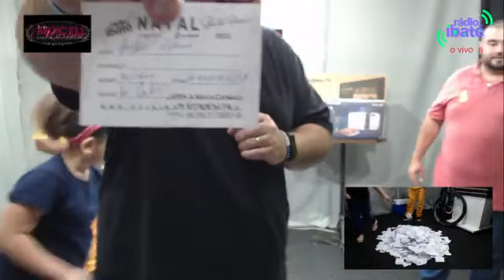SORTEIO NATAL SHOW DE PREMIOS 2022 - Rádio Ibaté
6:05 Início do sorteio